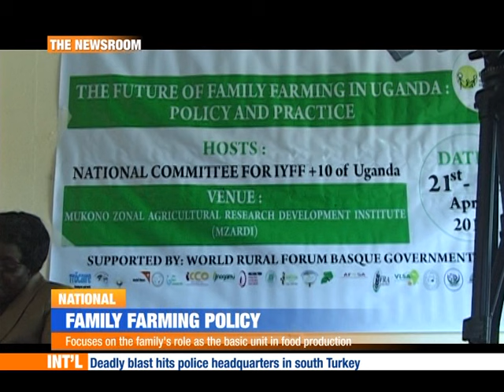NOTICE BOARD EDITED AAAAAAAAAA